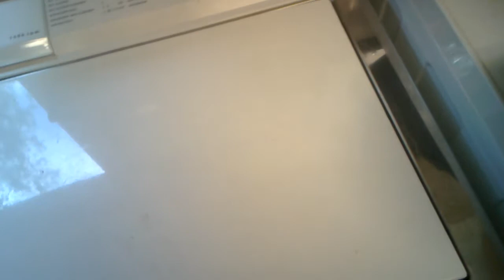Asko 20005: Program 4/Woolens 40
My 20005 washing a woolen scarf on Program 4, Woolens.

The 16004 and WT745 also have a wool item in them.